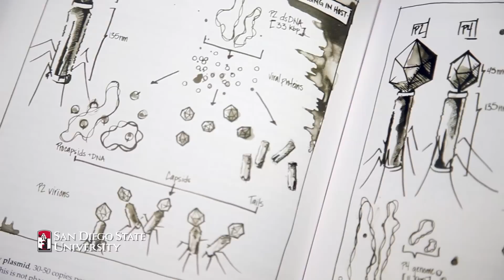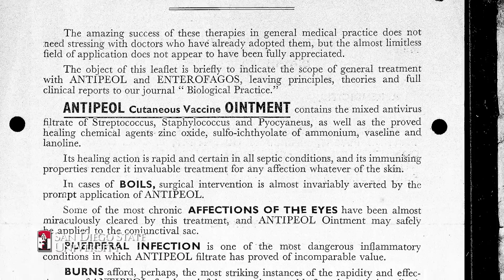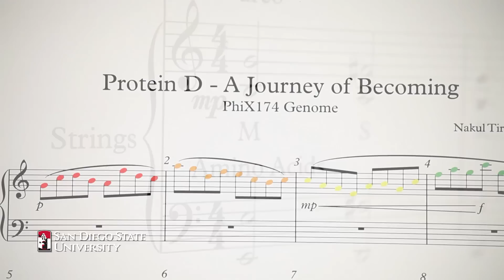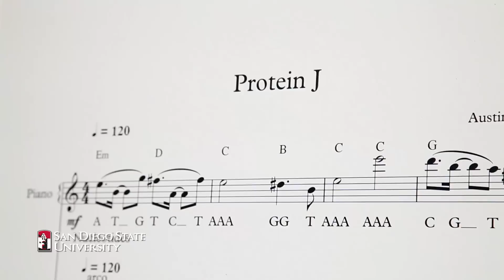Year of the Phage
Celebrating the 100th anniversary of the discovery of bacteriophage, scientists gathered to reflect on the field's history and speculate its future.